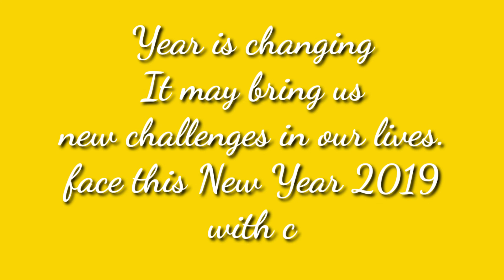HELLO 2019 STREET PARTY "HAPPY NEW YEAR"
ending the year